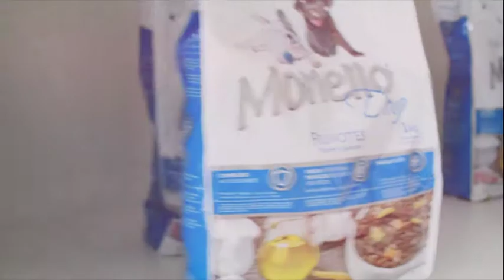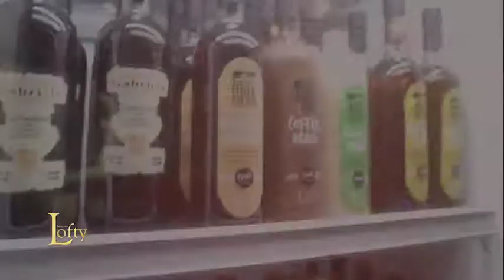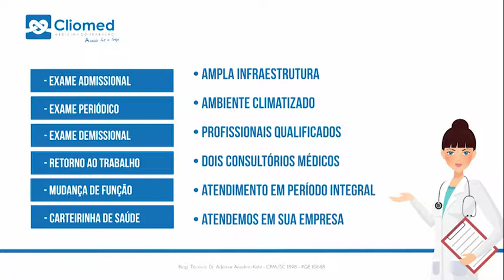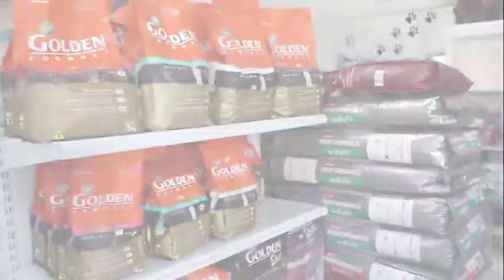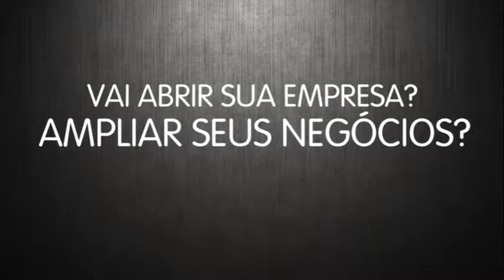PROGRAMA LOFTY - Nº 204 - 12/08/2018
Larissa Guadagnin esteve conhecendo a Cachacária MaxCana de Balneário Camboriú, que traz um novo conceito em cachaças com sua diversidade de sabores, na ocasião conversou com os proprietários Victor Tito e Daniele Pereira.

Já a apresentadora Danny Reis esteve em uma roda de conversa  descontraída com a médica psiquiatra @vanessapsiquiatra, empresária e coaching @thalytaern_lifecoach, e a empresária e modelo @sandrabronzina. A pauta da conversa foi transtorno de distorção de imagem e obsessão pela beleza.

- Larissa Guadagnin visita Cachaçaria Max Cana - 00:57.
- Danny Reis - Distorção de imagem e obsessão pela beleza  - 06:35.

Seja Lofty!